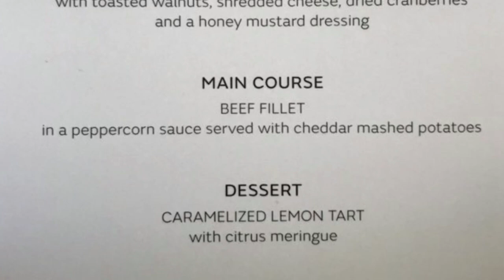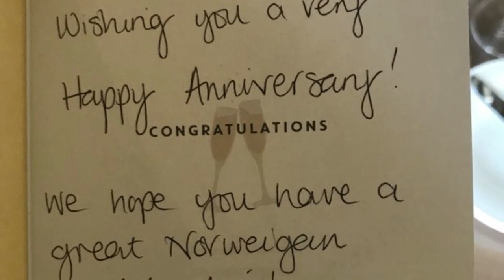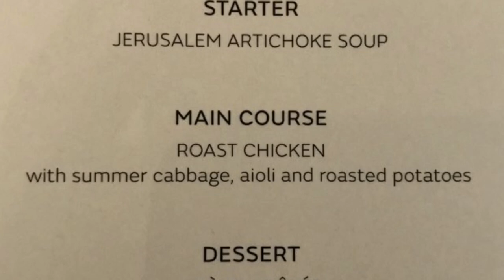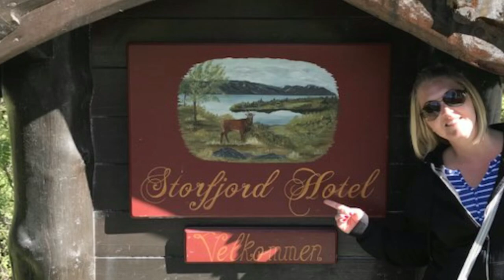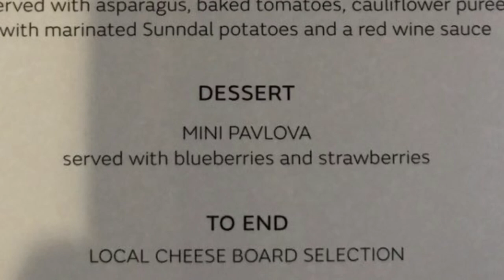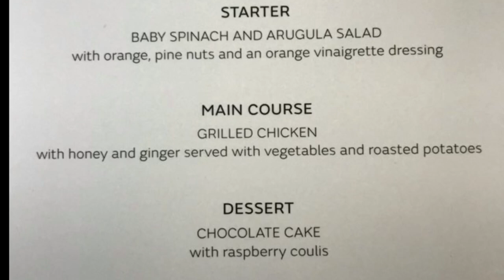JLR Trip To Storfjord Hotel Norway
Retailers of the year for 2017